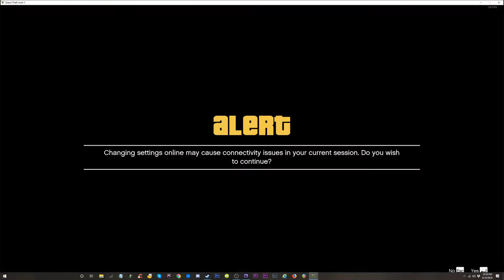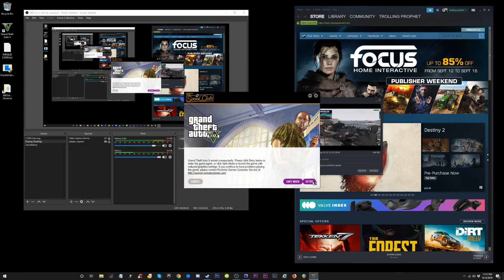RED DELUXO MONEY DROPS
The name Trolling Prophet might make you think I'm a menace to society. On the contrary, I'm the nicest guy in town.

Video games can be entertaining, but anything in excess can be your downfall.

I post a wide variety of content on YouTube.

Some of my more controversial content can be found at this

Enter at your own risk!